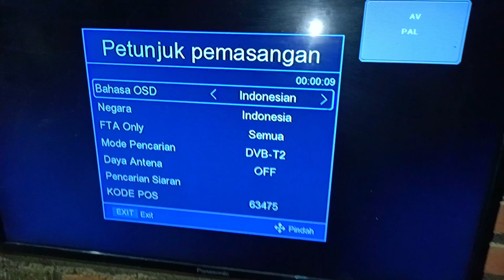STB TV DIGITAL MINI RAKITAN SENDIRI AWET BERTAHUN TAHUN || ANTI PANAS DAN EROR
Tonton video sampai selesai untuk sekema atau bimbingan silahkan chat
bahan
untuk soket 12 volt dan elco 1000 uf silahkan cari di toko elektronik